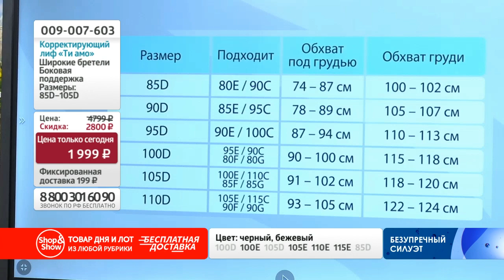Корректирующий лиф «Ти амо». Shop & Show (красота)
[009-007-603] Корректирующий лиф «Ти амо»

Давайте дружить ;)